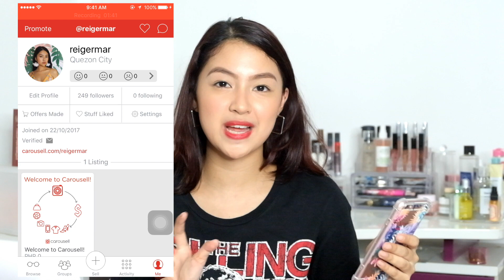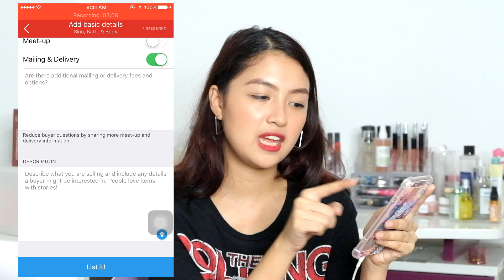LETTING GO OF MY MAKE UP! | Rei Germar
Items are already posted by the time you are watching this.

Note: ALL ITEMS ARE 100% ORIGINAL

FAQs:

Age: 21
Editing Software: Final Cut Pro X
Camera: Canon 600D / Fujifilm X-A2